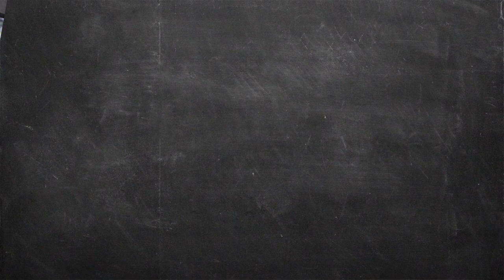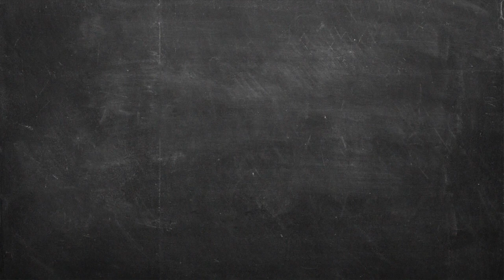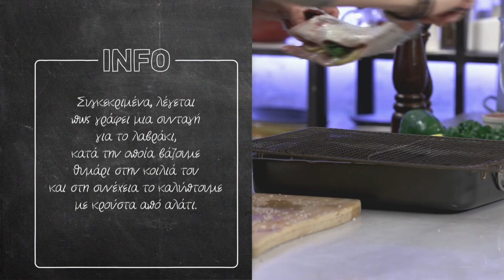Λαβράκι στο φούρνο Επ. 49 | Kitchen Lab TV | Άκης Πετρετζίκης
Λαβράκι στο φούρνο | Lavraki sto fourno | Άκης Πετρετζίκης TV

Production: Akis Petretzikis Ltd.
Παρουσίαση: Άκης Πετρετζίκης TV
Σκηνοθεσία: Πάνος Γεωργίου
Αρχισυνταξία: Τζίνα Γαβαλά
Διεύθ. Φωτογραφίας: Γιώργος Μιχελής
Οργάνωση Παραγωγής: Διαμαντής Αρακάς
Εμπορικό Τμήμα: Mary-Rose Ανδριανοπούλου,  Ζωή Κωνσταντοπούλου
Β. Σκηνοθέτη: Πολύβια Μενοίκου
Τεχνικός Προϊστάμενος: Θ. Σαββάκης, Βασίλης Καρυπιάδης Ο.Ε.
Σκηνογραφία: Αναστασία Χαρμούση
Γραφικά: Παναγιώτης Πατσιαούρας

Sous Chef: Μάρκος Παπακωνσταντίνου
Βοηθός Sous Chef: Λευτέρης Αντωνίου
Βοηθοί Κουζίνας: Κωνσταντίνα Χανδρινού

Διευθ. Παραγωγής: Φώτης Κοντογιαννόπουλος
Floor Manager: Διονύσης Κυπριώτης
Οπερατέρ: Νίκος Μπελέσης, Δημήτρης Τοκούρογλου
Χειριστής Ρομποτικής: Νίκος Κουρέας
Χειριστής Cam Rail: Παν Παν
Ηχολήπτης: Κωνσταντίνος Κουράτος
Μοντάζ: Ειρήνη Κεφαλά, Ηλίας Αποστολίδης, Claudia Sprenger
Βοηθός μοντάζ: Μαριάννα Πετρίδου
Ηλεκτρολόγος: Μάκης Λάντος
Εκφώνηση: Τζίνα Γαβαλά
Ενδυματολόγος: Αλέξης Φούκος